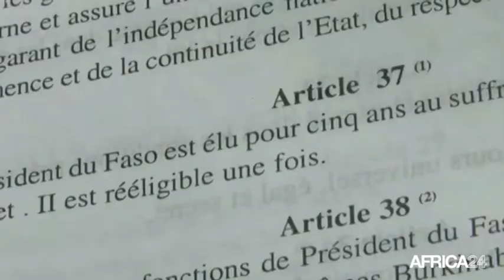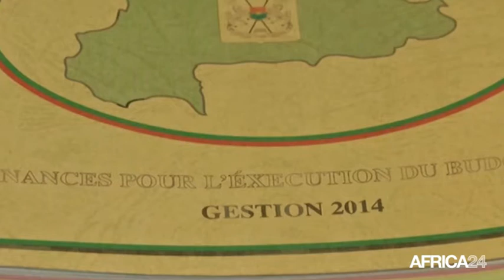Burkina Faso, Une année surprenante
Politique, Une année surprenante